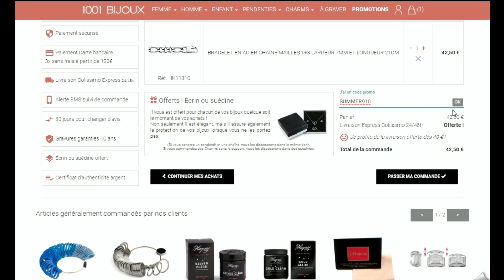Code promo 1001 Bijoux vérifié en vidéo